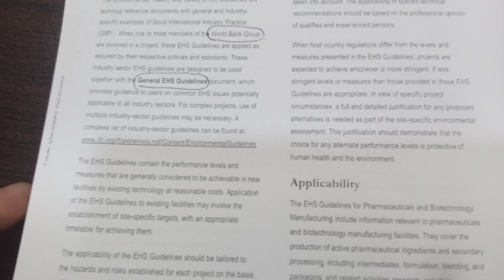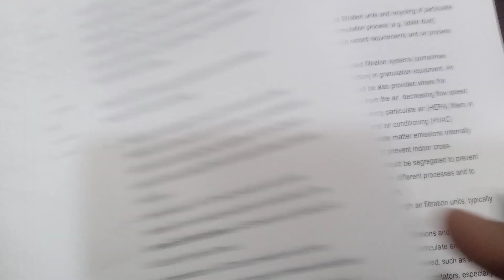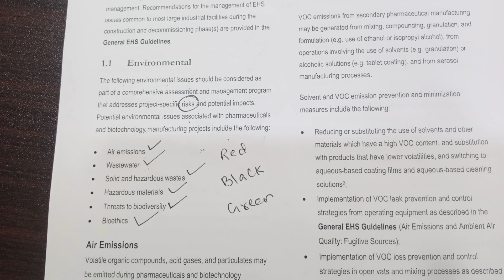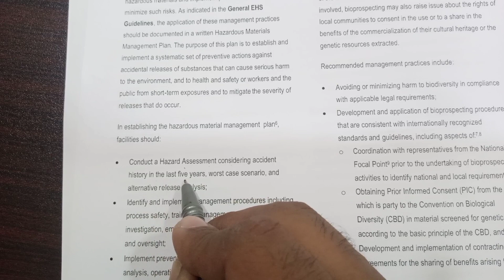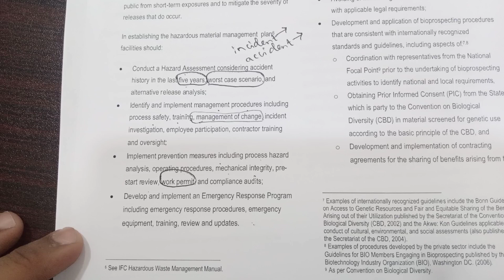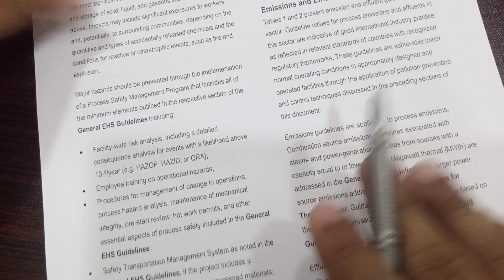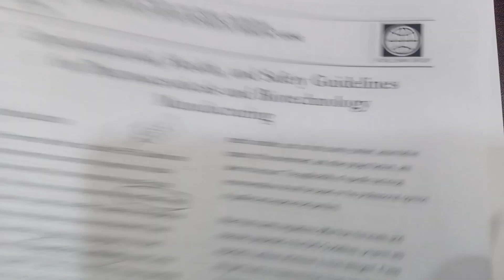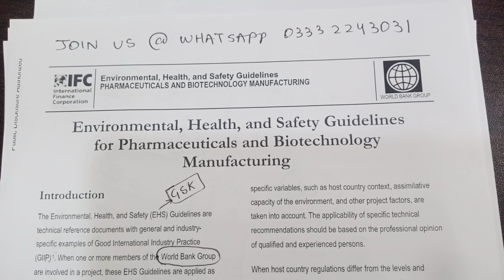Day 07 Internship